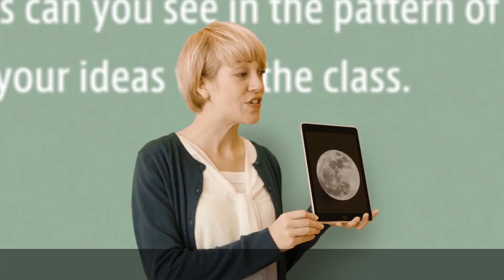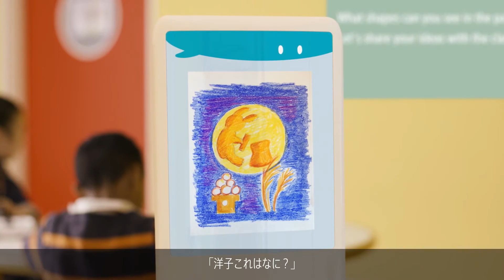街・ホームのビジョン "Educating kids with robots" - Hitachi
生徒と仲良くなるロボットが、活き活きとした生徒の様子を教師へ伝える。